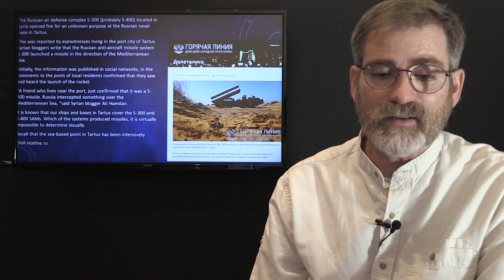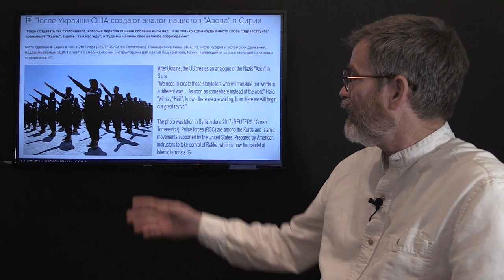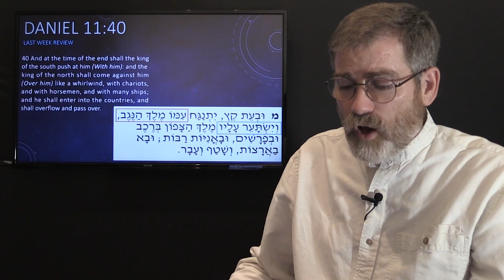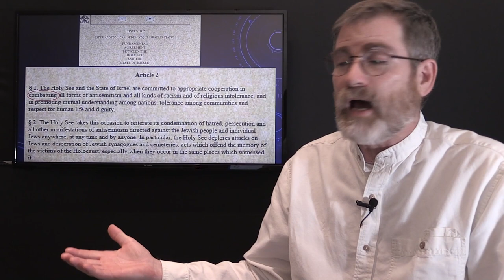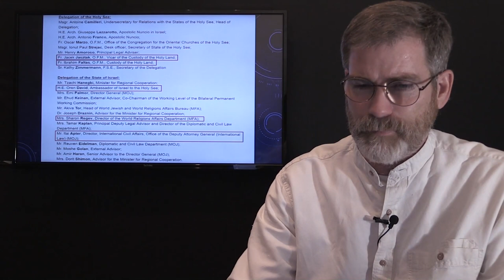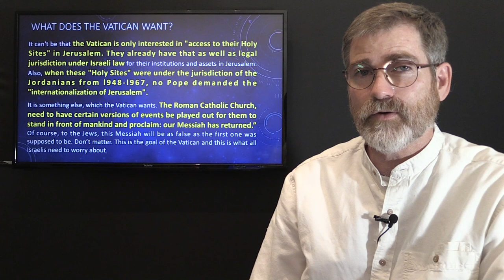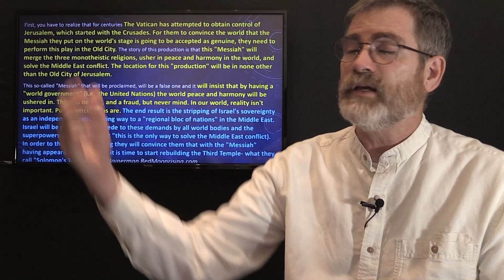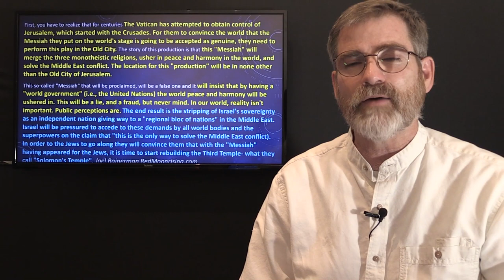Russia Shoots Down US Drone Near Syria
Reports are coming in From Russian and Polish News that Russian military has shot down a US drone off the coast of Syria. In a second report Russian news claims as many as 6 drones have been shot down between Idlib and Latkia close to the Russian Base in Syria. It is believed that the drone shot down over the Mediterranean Sea was a Global Hawk valued at 222 Million dollars